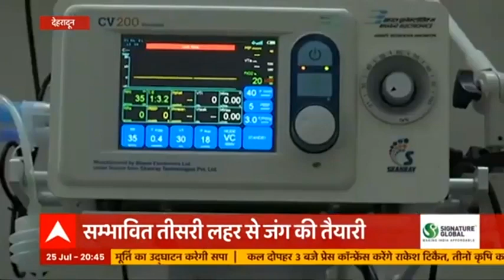Barabanki सांसद Sanjay Singh का Mayawati पर जोरदार हमला | Khabarein Tabadtod | ABP Ganga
बाराबंकी सांसद संजय सिंह का बसपा सुप्रीमो मायावती पर जोरदार हमला। संजय सिंह ने मायावती को भाजपा की टीम-B। उन्होंने कहा 2022 के विधानसभा चुनाव में बसपा का चुनाव चिन्ह होगा हाथी पर उगते कमल का फूल।